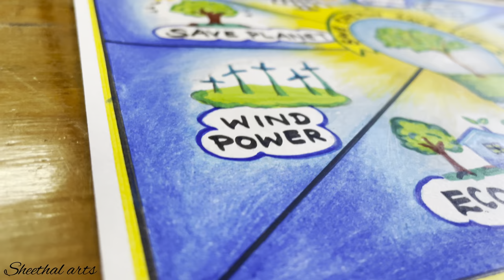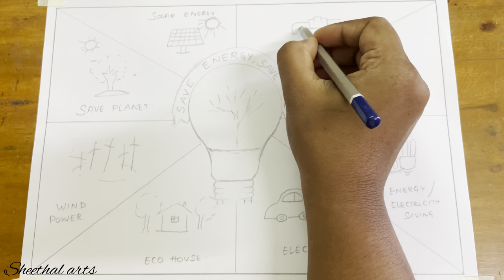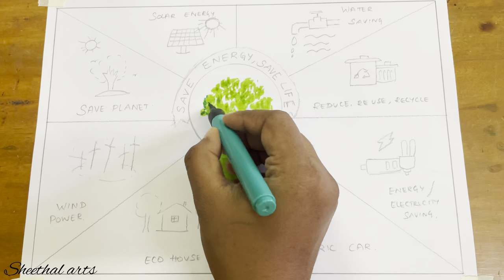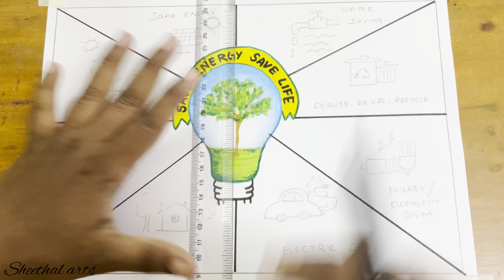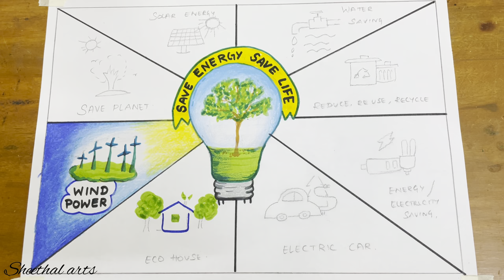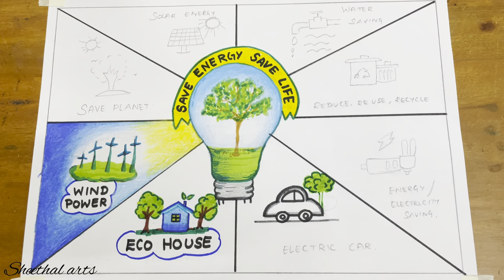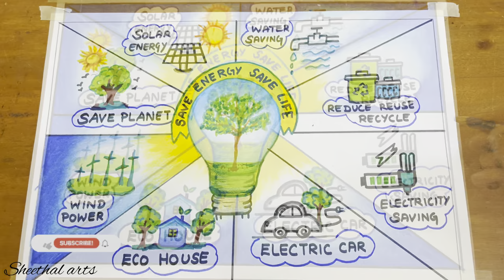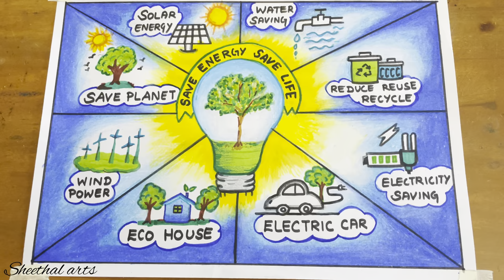Energy conservation painting competition | National energy conservation day poster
This video also covers :
Save electricity drawing ideas
Save electricity images for drawing
Save energy painting
Energy conservation drawing
Painting on save electricity
Save electricity painting
National energy conservation day drawing
National energy conservation day poster
National energy conservation day drawing for competition
Energy saving drawing
Save energy drawing
Go green drawing
Save electricity drawing
Save energy poster
Save energy for nation drawing
Energy conservation pictures for drawing competition
Energy conservation tips
Save energy ideas
Save energy chart
Save energy illustration
Go green poster
Energy conservation chart
Energy conservation easy drawing
Save energy conservation drawing
Save energy for nation painting
Save energy save life drawing
Save energy drawing easy
Save energy for nation easy drawing
Electricity save drawing
Energy conservation painting competition
Energy conservation drawing competition
Energy conservation chart
Eco nation drawing
Green nation drawing tips
World energy conservation day drawing
contoh poster hemat energi
poster hemat energi listrik
Light the candle of patriotism save energy for nation
Urja sanrakshan ka chitra
Urja sanrakshan drawing
Urja Santanshan par chitra
Let us rise and complete our duty save energy for nation drawing
Energy resources and conservation
Drawings on energy conservation
Save energy drawing competition 2022
Painting competition on energy conservation
Posters on energy conservation

Materials used:
1. Camlin Brush Pens, 24 Shades
2. Prismacolor Premier Colored Pencils

With love,
Sheethal Ranganathan 😊